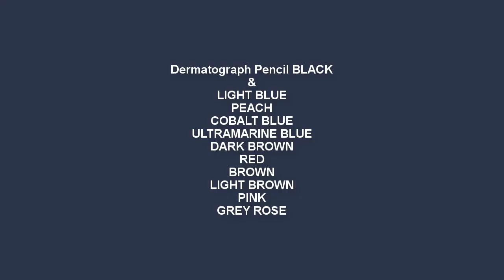Realistic Oil Pastel - Frozen Winter Houses Drawing | Winter Drawing in Oil Pastel | step by step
◙ Product Details:-
Paper:- Grey pastel paper
Dermatograph pencil

Glass Marking Pencil/ Dermatograph Pencil :-
Brown
Deep Green
6 color set

◙ Product Details:-
Deramatograph pencil

Brown
Deep Green
6 color set